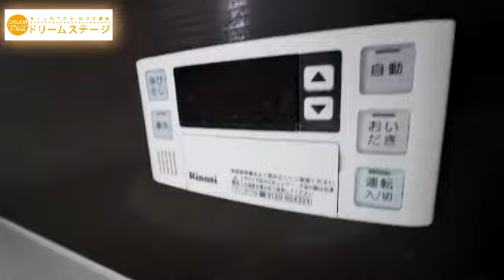【カシータ筑紫野】をご紹介します。｜☆西鉄徒歩圏内☆3LDK戸建て(^^)/敷地内駐車場無料♪猫ちゃんワンちゃんと一緒に過ごせます♪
西鉄二日市駅から徒歩12分の好立地3LDK♪駐車場は1台分無料で、今なら月額5500円で2台目もご契約可能です♪追い焚き機能やウォシュレット、浴室乾燥機や浴室暖房などなど…設備も充実しております☆彡築年数も浅めなので室内はとってもきれいです♪都市ガスなので光熱費を抑えられるところもうれしいですね♪そしてなんと、ワンちゃんやネコちゃんと一緒に住めるペット可物件になっております!

解説付きのご紹介は姉妹チャンネル「Dream Stage Onlien Pro」でお楽しみ下さい。

Dream Stage Online Pro（夢のあるお部屋探し）